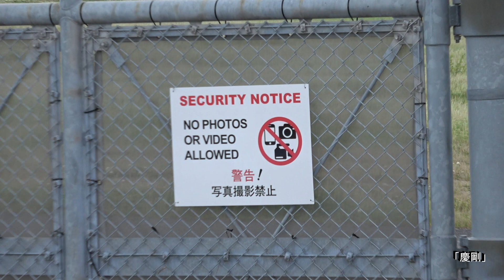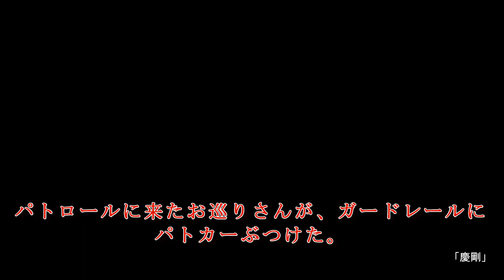2019岩国基地F35B「ゴールデンウィーク10連休初日・4月27日(土)」 助けて‼お巡りさん②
2019/04/27　岩国基地F３５Bシリーズ・究極編。　変・・・・・？？？？？アホな動画を、作ってしまった。
 このシリーズは、どこに? 何を目指すのか？変なものが撮れた。お巡りさん敵にして、地獄に落ちそうやな。